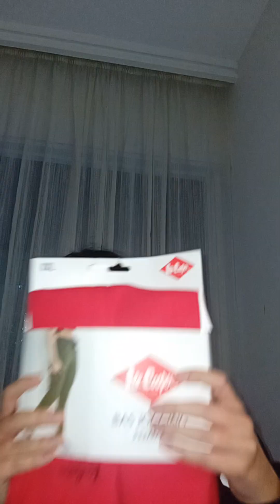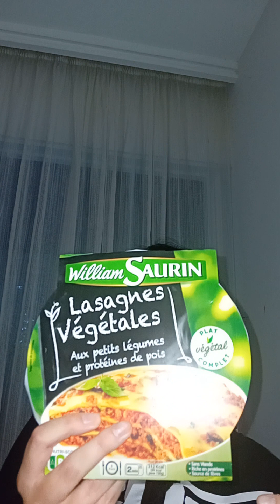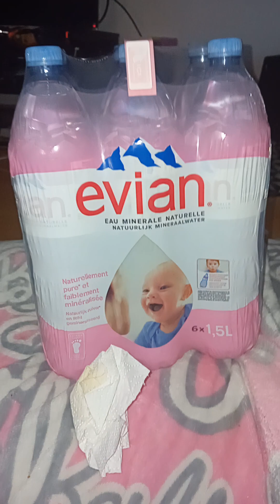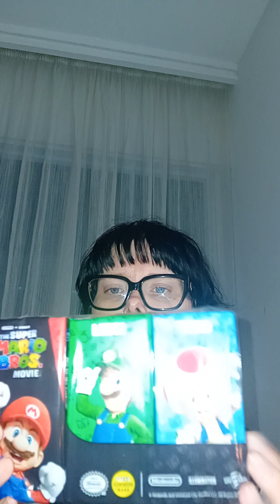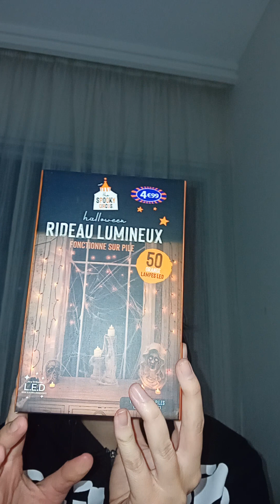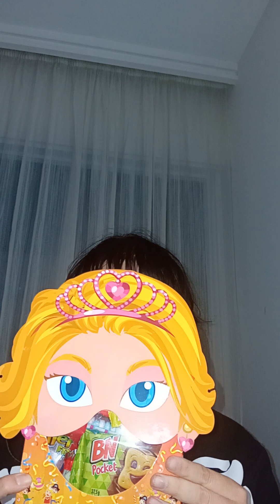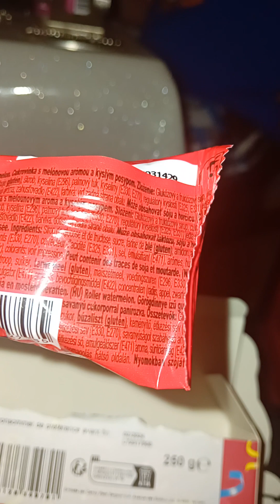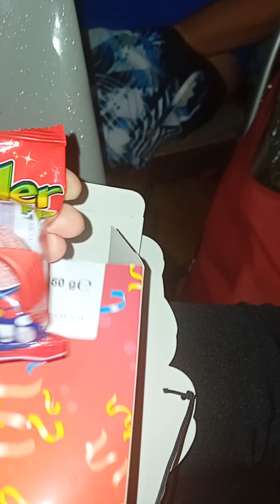Retour de courses à Magik dépôts et B&M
Haul de Magik dépôts et Bm